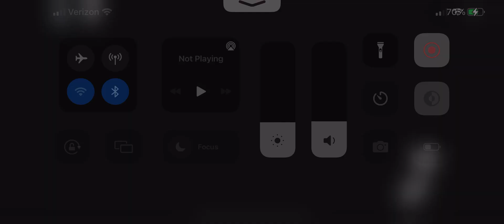Roblox: Sonic Speed Simulator: New Yoke City Time Trial 1: Me